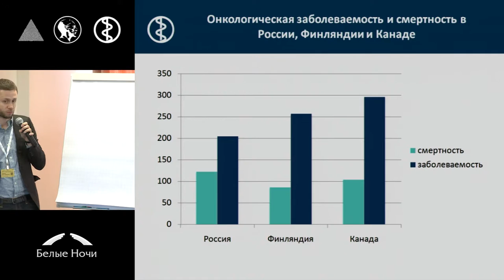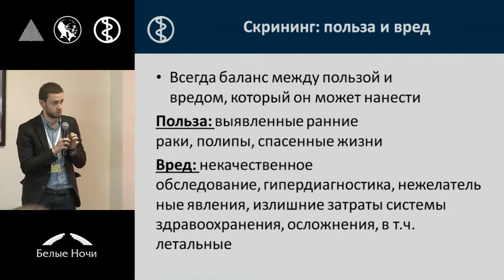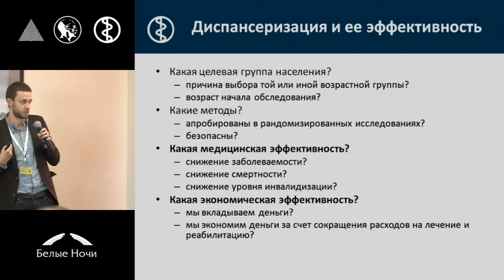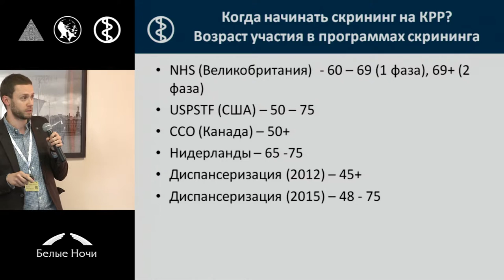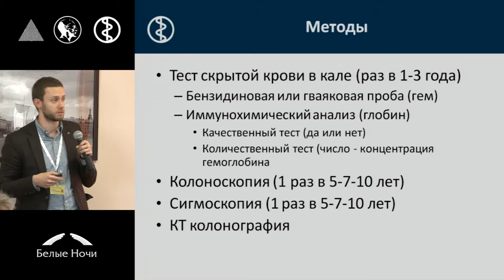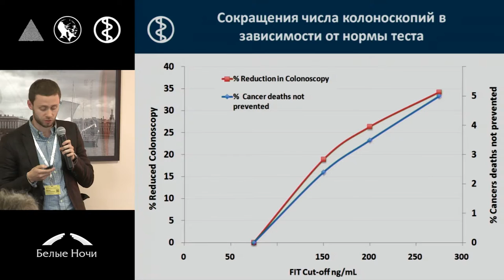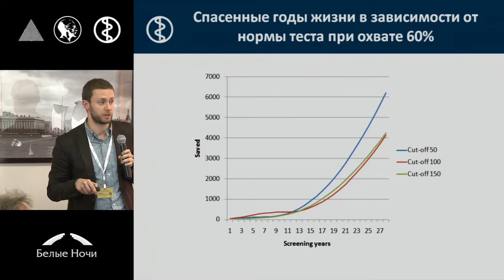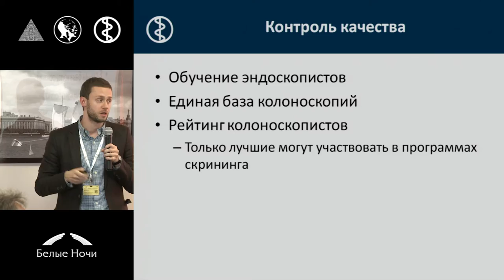Возможности внедрения программ скрининга в рамках существующих программ диспансеризации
Антон Алексеевич Барчук (Санкт-Петербурга)
Секция Программы профилактики и скрининга рака. Петербургский онкологический форум «Белые ночи» 2015